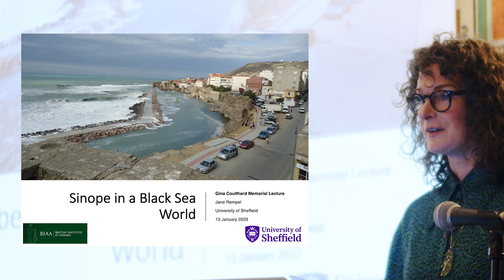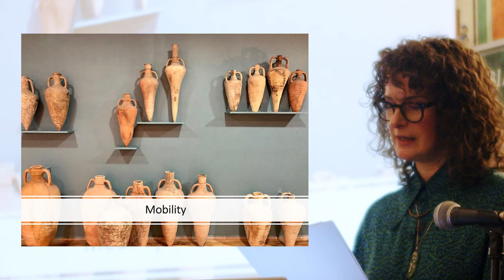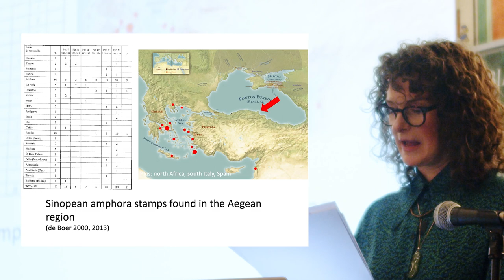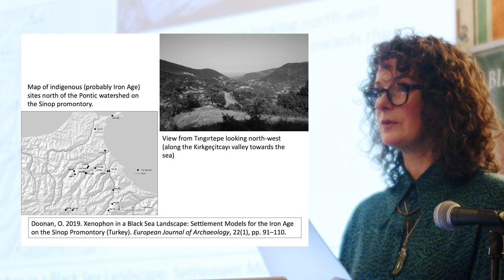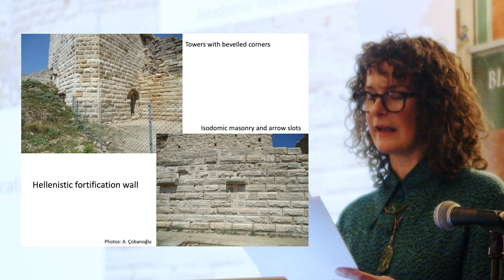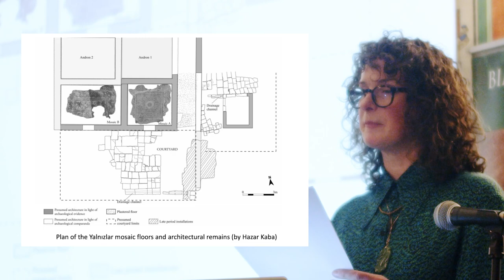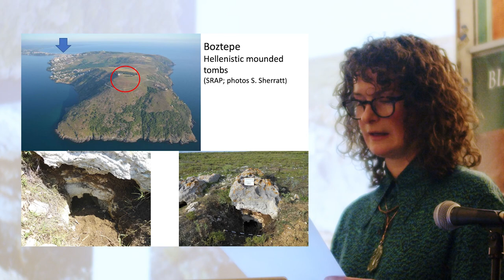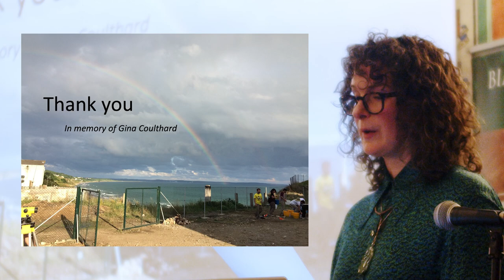Jane Rempel - Sinope in a Black Sea World